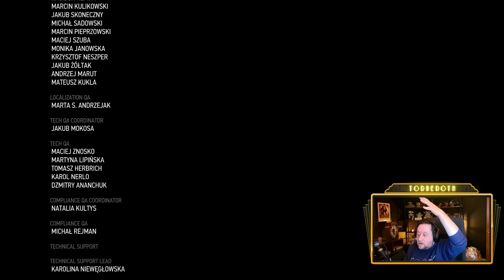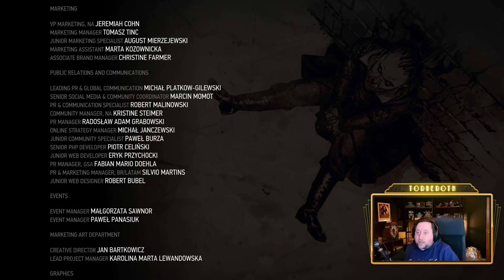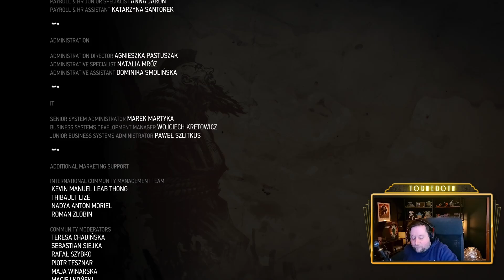Our Happy Yending (Finale) - Blood and Wine | First Playthrough | The Witcher 3: Wild Hunt Pt. 32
Torneroth plays through The Witcher 3: Wild Hunt for the first time - Watch us live